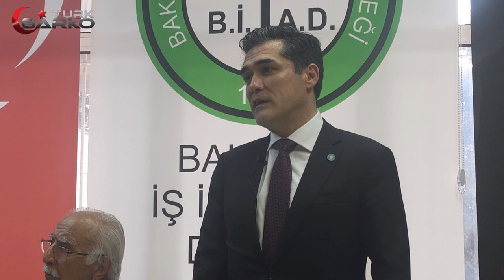Orkunoğlu'na, Buğra Kavuncu ve İYİ Parti Milletvekillerinden büyük destek